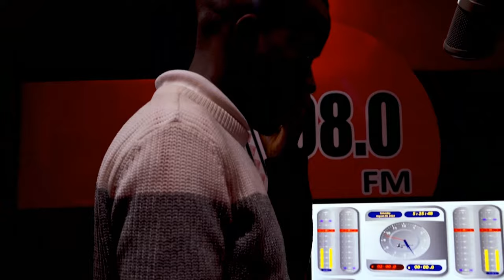Mapini_Flame, Niqqa C'lva, Armxni, T_Kay & Ntox - Inhlonipho (Official Video)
Inhlonipho is an Ama-Piano dance song, recording in Durban, South Africa. Shot by Tuneszy and released under Honey Bandz Music.